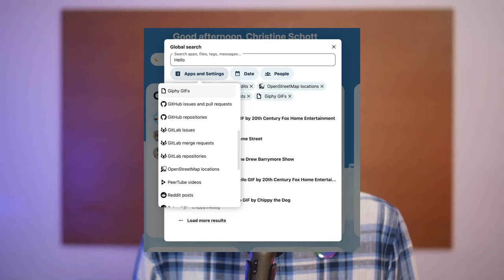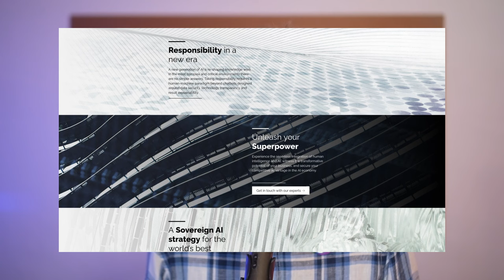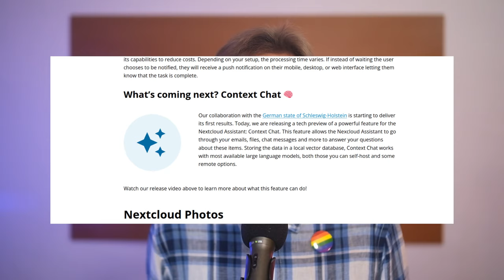Nextcloud RoundCube & Hub 7: Teaching FOSS a Lesson!